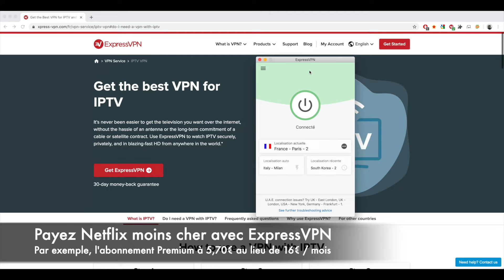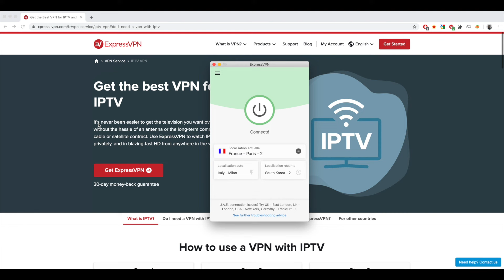VPN IPTV 🔥 : Faut-il un VPN pour l'IPTV ? La réponse est OUI !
Beaucoup de personnes se demandent si il faut un VPN pour l'IPTV. Selon nous, la réponse est oui !
Nous conseillons ExpressVPN ) qui est vraiment le meilleur VPN pour IPTV en 2023 grâce à son excellente vitesse qui le démarque vraiment de ses concurrents.

Le VPN pour l'IPTV vous permettra non seulement d'accéder aux contenus hors de France, mais également de vous protéger en regardant vos streams IPTV anonymement.

Le VPN n'est pas obligatoire pour l'IPTV, mais il est très grandement conseillé.

🔥Pour profiter de l'offre -49% et 3 mois gratuits il s'agit vraiment du meilleur VPN IPTV.